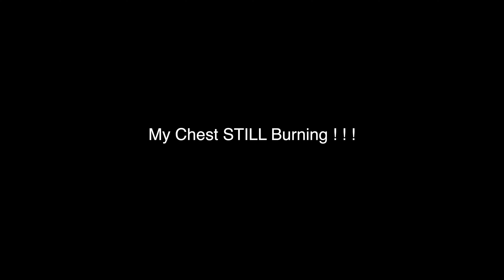PAQUI ONE CHIP CHALLENGE 2022 | NEW One Chip Challenge * GONE WRONG *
Paqui One Chip Challenge 2022 | One Chip Challenge 2022 || New One Chip Challenge !!

In this video I'll be attempting the PAQUI ONE CHIP CHALLENGE ! ! ! 🥵🔥
WORLDS HOTTEST CHIP